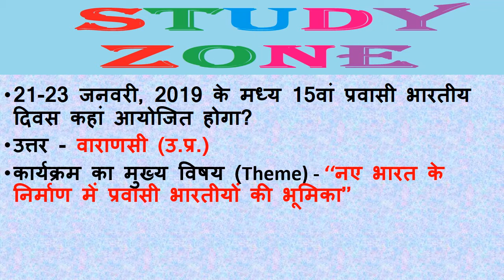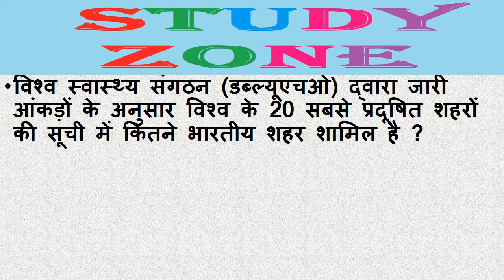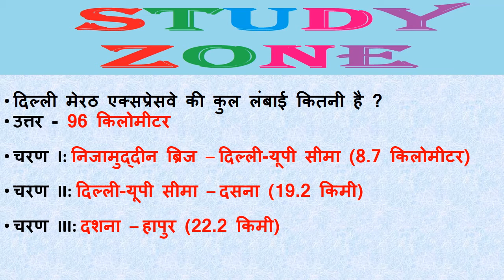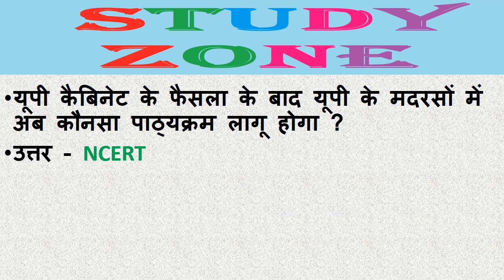Uttar Pradesh Current affairs may june 2018 | उत्तर प्रदेश करेंट अफेयर्स मई - जून 2018